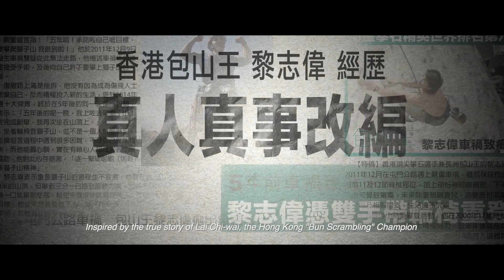高先精選：《獅子山上》｜Golden Scene Selection: Lion Rock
《獅子山上》

導演：梁國斌
演員：林德信、衛詩雅、朱鑑然、袁澧林
香港 | 2019 | 95’ | 粵語對白，中英文字幕 | DCP | 彩色

世界排名第八的攀石運動員黎大偉（林德信 飾），因車禍而半身不遂，生命迎來巨變。而摯友夏志在愛情與事業的困惑中，仍對大偉予以扶持。突然，大偉發現自己因意外而獲得異能──從他人身上看到代表其真面目的「動物」！自此，他在動物世界飽覽眾生相，走進一段奇幻復康旅程。從各動物的人生百態中，他放下過去的成就光環，為了所愛的人，他堅持坐著輪椅也要攀上獅子山上，活出新的自己。

Lion Rock

Director: Nick Leung
Cast: Alex Lam, Michelle Wai, Kevin Chu, Angela Yuen
Hong Kong | 2019 | 95’ | In Cantonese with Chinese and English subtitles | DCP | Colour

In 2011, Lai Chi-wai – one of the top rock climbers in Asia – lost everything when a motorcycle accident took away his ability to walk. Rather than succumbing to his fate, Lai found his own way of scaling those dizzying peaks again. With his second feature, Nick Leung offers a remarkable change of pace, eschewing the macabre humour of his debut Get Outta Here for an inspiring and touching tale about how a human being overcomes adversity. Featuring a career-best performance from Alex Lam as the wheelchair-bound athlete, this incredible fact-based story is a rousing tribute to Hong Kong’s never-say-die spirit.